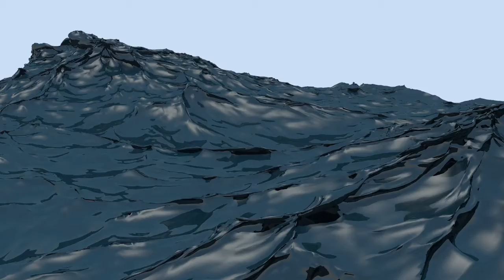'ocean test'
'Renderfarm.fi render by chris2506. test ocean scene'